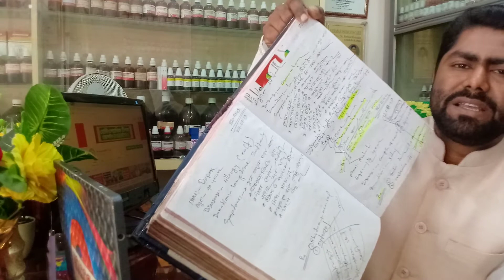গনোরিয়া রোগে ১০০% কাজ করে || Medorrhonium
Homeopathy is a natural and alternative medicine.
You need to know to get proper homeopathic treatment.
However, the medicine should not be taken without the advice or guidance of a doctorTake homeopathic treatment, stay healthy every day.

Dr.Forhad Hossain
D.H.M.S (B.H.B),Dhaka
Consultant
Homoeopathic Medicine
Expert:Skin & Sex
পরামর্শের জন্য কোন ফি নেওয়া হয়না
তবে প্রেসক্রিপশনের জন্য ফি নেওয়া হয়।
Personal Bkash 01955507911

🍀Visite my fcebook page
হোমিওপ্যাথিক টিপস
Or~Dr.Md.Forhad Hossain
⛳যোগাযোগ করতে পারেন ফেসবুক মেসেঞ্জারে

🌷গুরুত্বপূর্ন কিছু আর্টিকেল
কোন ইনফর্মেশান বা তথ্য পেতে কল করতে পারে আমাদের হেল্পলাইনে